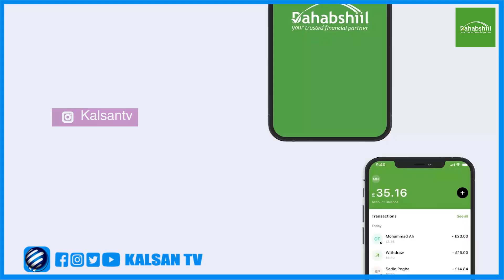Sanatarada Aqalka Sare Oo meel mariyay hab-dhowraha Golaha Aqalka Sare iyo ku xigeenkiisa.